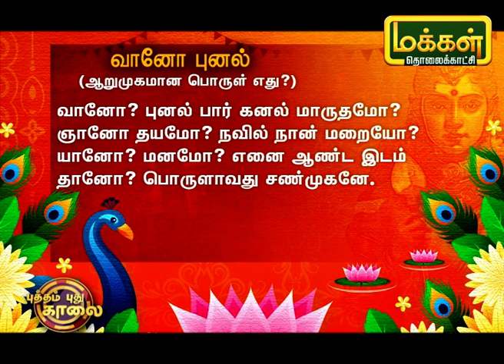கந்தனும் கவசமும் | Kandhanum Kavasamum | Makkal TV